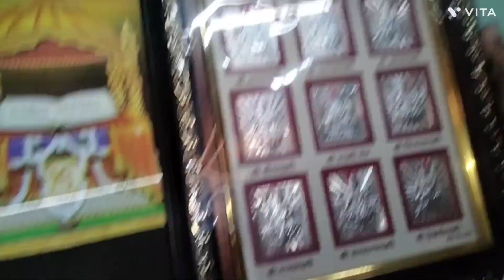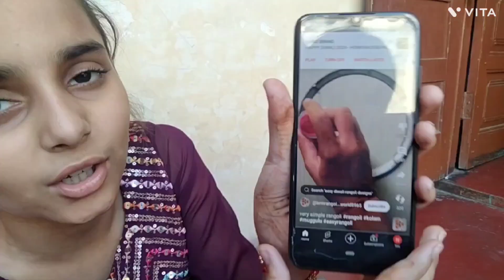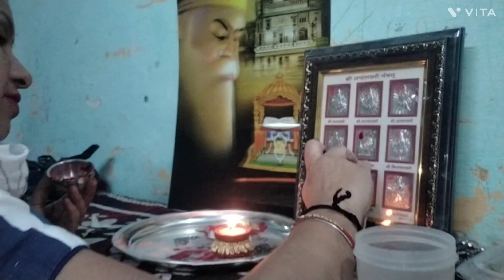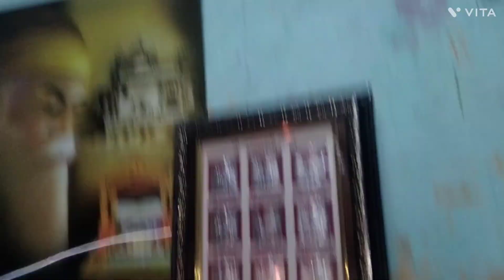day happy diwali part-1. 1/nov/24